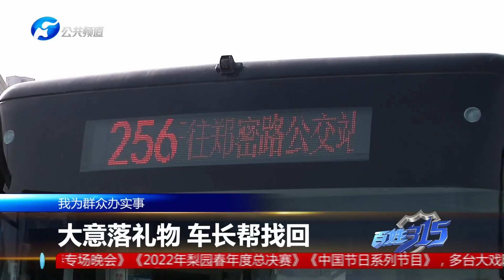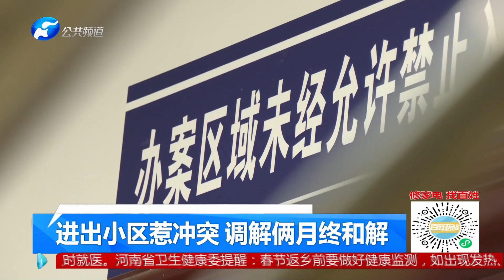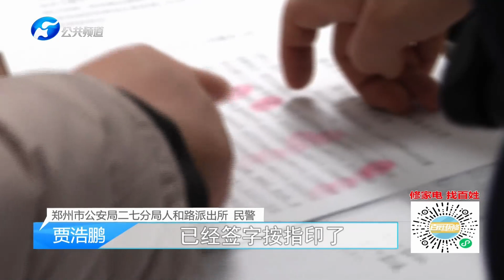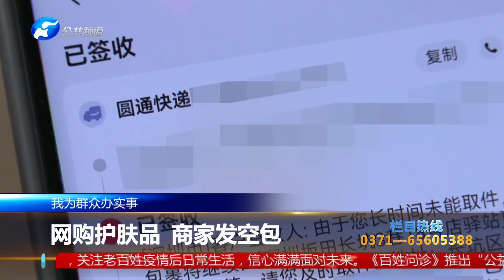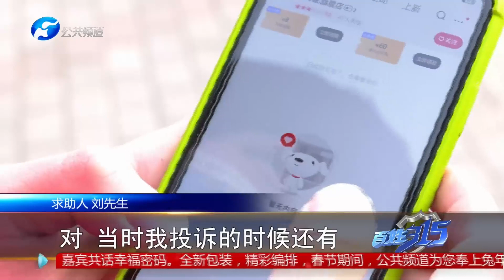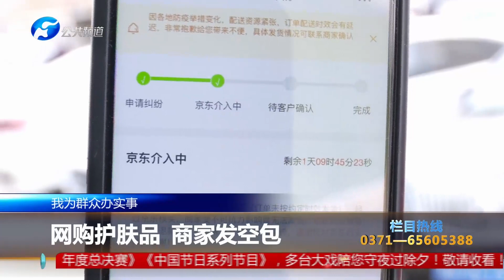《百姓315》 20230119：雪天路滑車相撞消防救援顯擔當，老人失足墜井消防成功救援